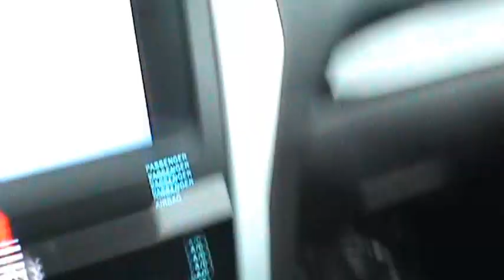FOR SALE 2013 FORD EXPLORER LIMITED STK# 30815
Luxury Seating Package, 4WD, and Voice-Activated Navigation System. Sleek Black! Flex Fuel! HERE'S THE DEAL!! Confused about which vehicle to buy? Well look no further than this stunning 2013 Ford Explorer. Just one quick launch from a stoplight and you'll be SOLD! Nobody can resist the get-up-and-go in this SUV.